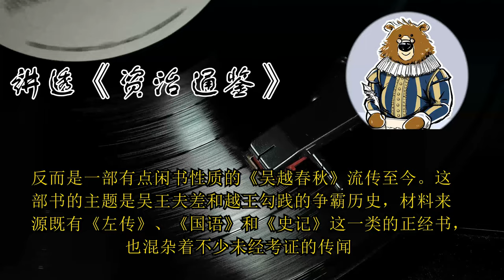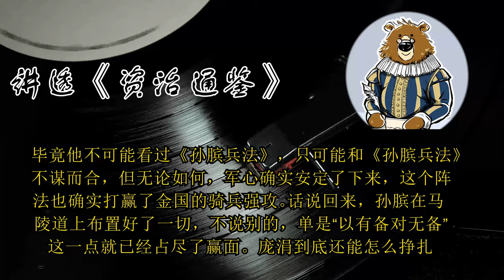孙膑是怎么布置伏击圈的？ 🔴 讲透资治通鉴（178）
本讲内容：
1.孙膑的伏击圈，以战车为城墙，以蒺藜为护城河，士兵排列出一个有缺口的圆圈，外围还设置岗哨侦察，只等庞涓入彀。
2.孙膑的排兵布阵以弩手为攻击核心，相比较弓，弩更适合在山道打伏击战。 3.庞涓一来急行军抛下了后勤部队，二来夜里进入包围圈，一切猝不及防。